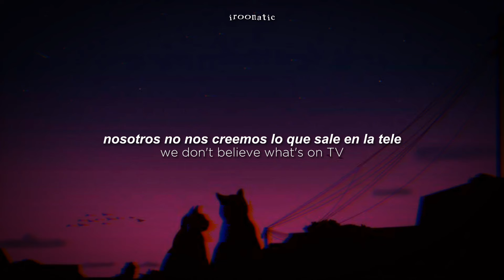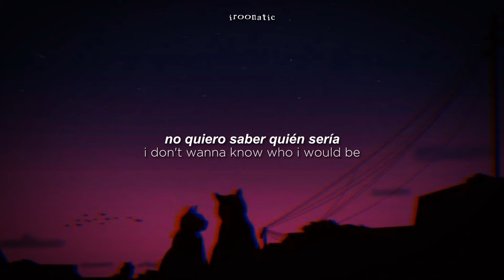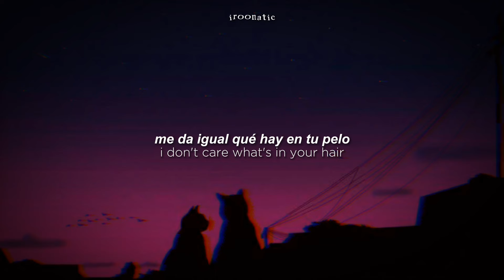We Don't Believe What's on TV ʚɞ Twenty One Pilots | subs. español e inglés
「𝚆𝚎 𝙳𝚘𝚗'𝚝 𝙱𝚎𝚕𝚒𝚎𝚟𝚎 𝚆𝚑𝚊𝚝'𝚜 𝚘𝚗 𝚃𝚅」

lyrics español, inglés ᶻ 𝗓 𐰁

│ ♫; Tyler dijo que esta canción era para su madre, así como ❝House of Gold❞. Ambas se parecen en letra y melodía, y son tocadas con un ukelele
│ ┆ ♫; en esta canción se expresa el miedo por el futuro, y el de tener que afrontar la realidad, ya que el narrador siente que todo hasta ahora ha sido suerte, o un sueño. Por tanto, prefiere seguir soñando, y no sabe qué haría si fuese forzado a despertar
│ ┆ ♫; como sociedad, nos hemos obligado a renunciar a nuestros sueños o a creer que son inalcanzables, por eso │no nos creemos lo que sale en la tele│, creemos que eso es demasiado tonto. cínicamente nos forzamos a creer que somos más inteligentes por no soñar y valorar solo cosas superficiales. ¿Qué pasará cuando no las tengamos? Entonces solo nos quedarán nuestros seres queridos

『 𝙲𝚛𝚎́𝚍𝚒𝚝𝚘𝚜 』;

★ Genius

┏ー∪∪ ┓